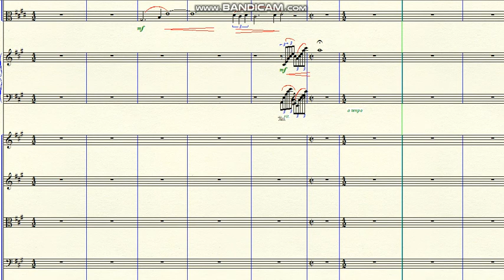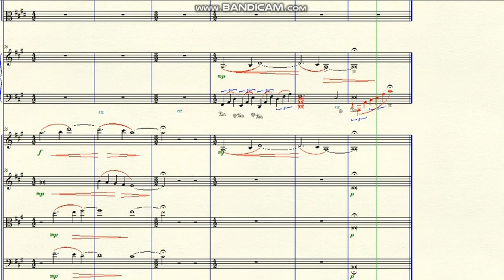DOK 10.43c - If my heart could explain (A) - Andante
~ para Madeiras, 2 trompas, Piano e Cordas
Brasil - 2019